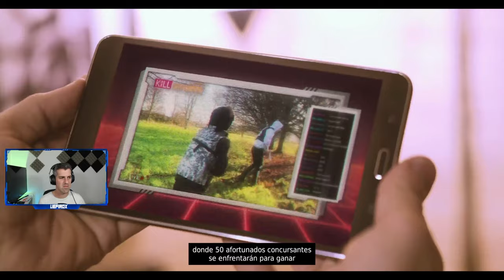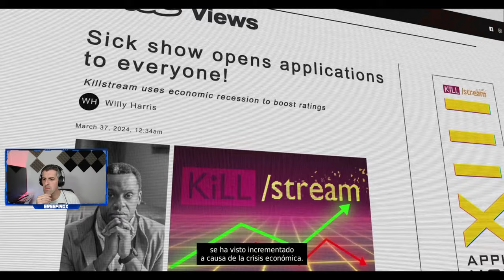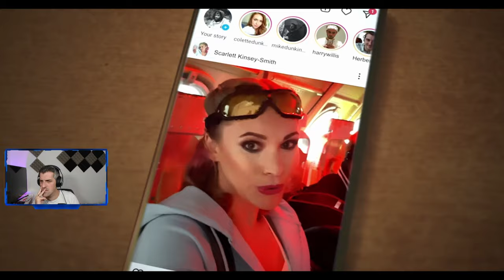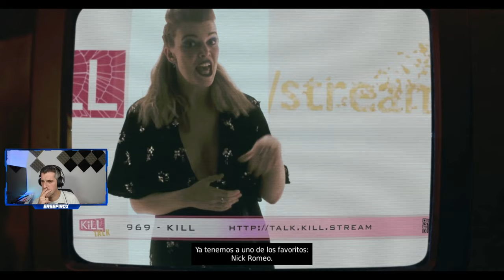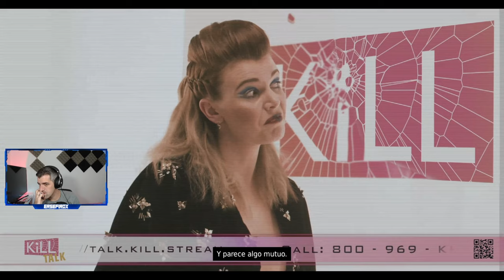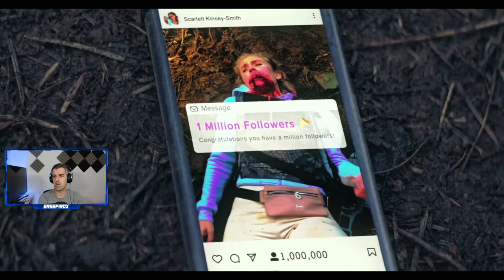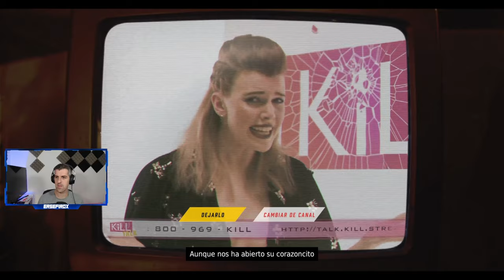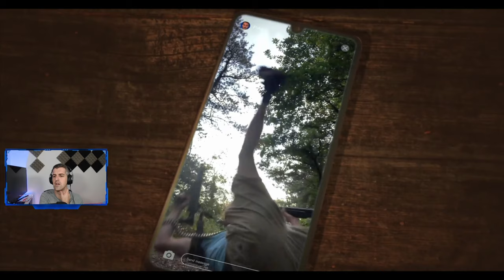BLOODSHORE // Juego Completo // Full GamePlay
BloodShore